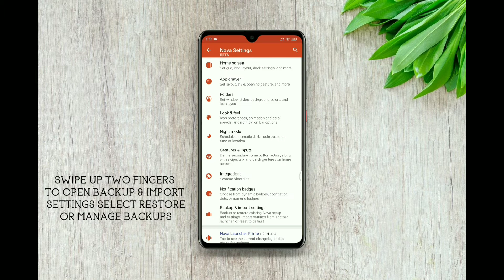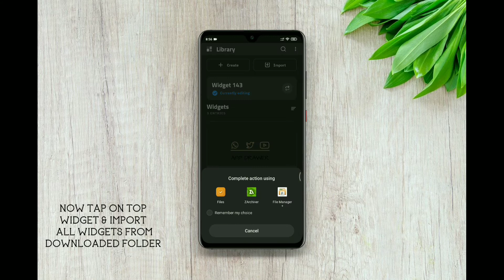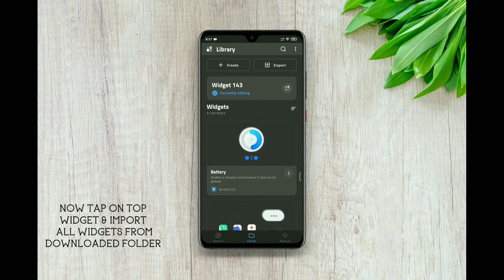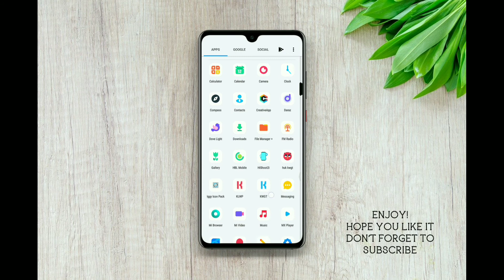Nova Launcher Setup Ep18 Best Android Customization Step by Step "Affection"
Hi guys, hope you are doing well. Today home screen is based on two beautiful characters "Elsa &  Jack Frost".

In today's video we will learn how we can apply kwgt theme and how to use a image widget on wallpaper so watch full video and If you are new then don't forget to subscribe.

howto tutorial customize your android homescreen with novalauncher step by step.

Required Apps:
1) Nova Launcher
2) Kwgt
3) Kwgt Pro
4) ZArchiver or any other File Manager which have extract feature

(zip file password protected password available in video, use zip archive app for unzip file).

ZEFFI SETUPS

Title-:
nova launcher setup ep18
"Affection"

Cover topics-:
anime setups
anime art
minimal
galaxy air balloon
galaxy setup
Frozen
Rise of the Guardians
Jack Frost & Elsa
nova setup
nova launcher 2021 free
Shadow Kwgt
Neumorphism Setup
Neumorphism Screen
Neumorphism
kwgt themes
themes kwgt
kwgt setup
setup kwgt
kwgt tutorial
kwgt best setups
best themes kwgt
kwgt best theme
klwp themes
best android setup
nova launcher prime
nova prime
android customization
android setups 2021
android setups 2020
android setups
minimal setups
minimalism
minimal homescreen
minimalist
setup minimal
dope setup
nova tutorial
launcher tutorial
how to use nova launcher